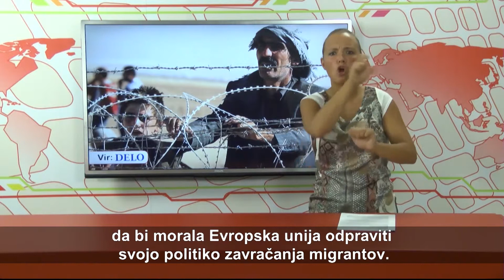SVET - VID. 171. oddaja